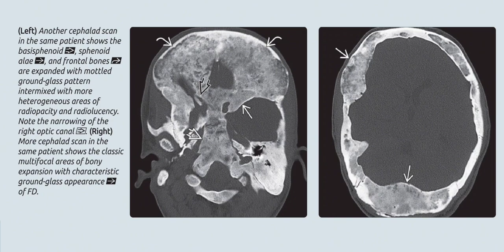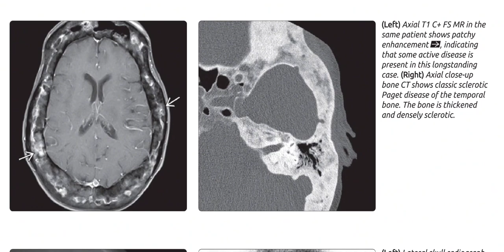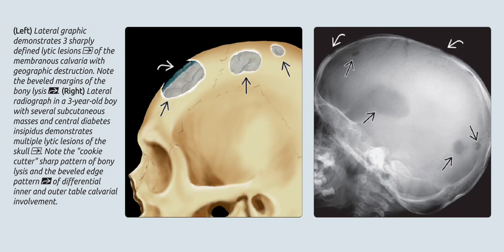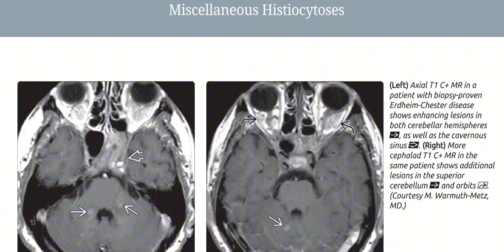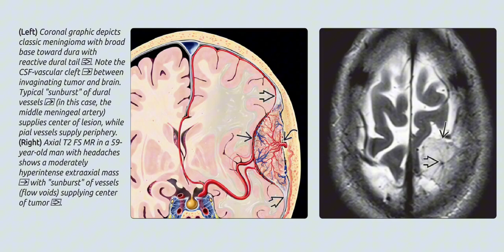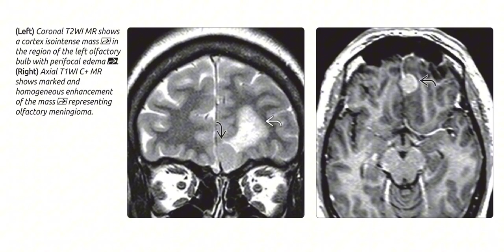brain imaging radiology